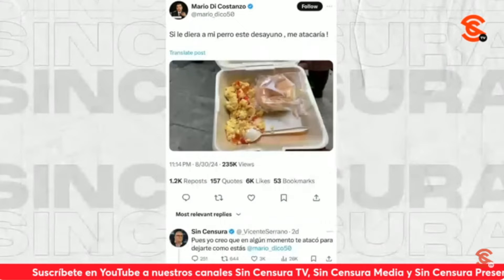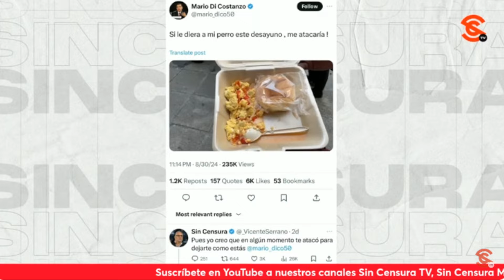AMLO se εNC4BR0NÓ con LopezDoriga por cl4s1st4… Y citó a VicenteSerrano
Además de εnc4br0n4rsε con el chayotero mayor Joaquín lopezdoriga por cl4s1st4 y d1scr1m1n4d0r, el presidente lópezobrador citó las palabras de vicenteserrano al señalar que los periodistas que participan en procesos de transformación no pueden actuar sin definiciones